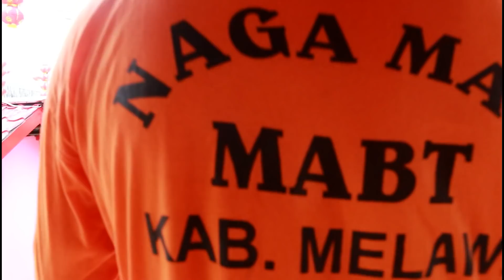Kunjungan Naga ketiga "NAGA MAS" MABT Kab. MELAWI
Kunjungan naga ke tiga dari Kabupaten Melawi, yaitu Naga Mas MABT MELAWI